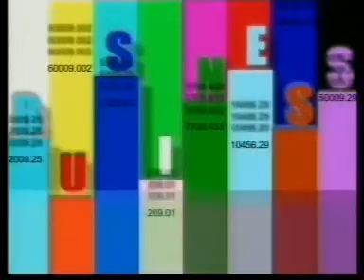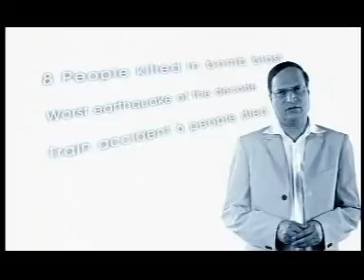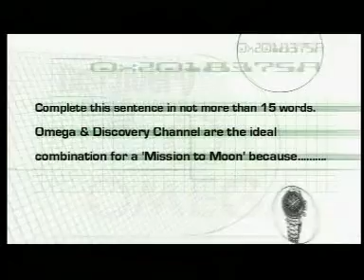TV Channels Promos Packaging